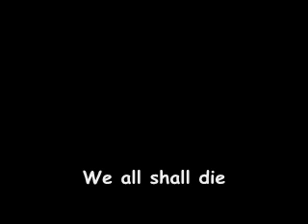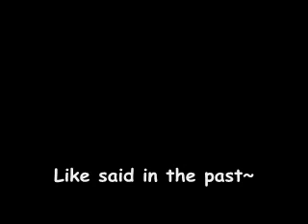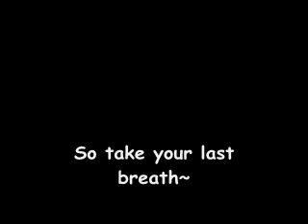Metallica - Fight Fire With Fire (Soon to be updated)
Fight Fire With Fire by Metallica.

The lyrics are displayed as it goes.